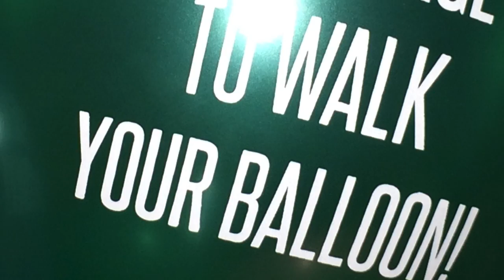Pink Martini Get Happy at the Beacon Theater 2013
Thomas and the whole crew put on the BEST show in NYC last night.  Here's a few snippets to see just how "happy" it was featuring China Forbes, Storm Large and Ari Shapiro.  a night to remember...Happy Days are Here Again!

filmed on the new iPhone 5S...see my other Pink Martini clips from their holiday show at Carnegie Hall last year too!